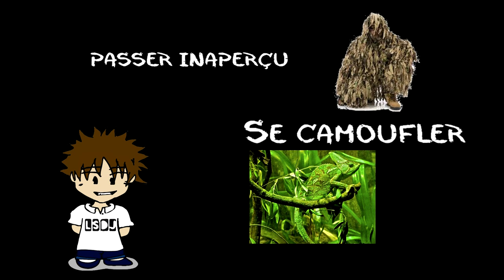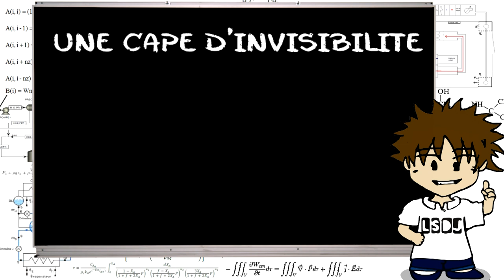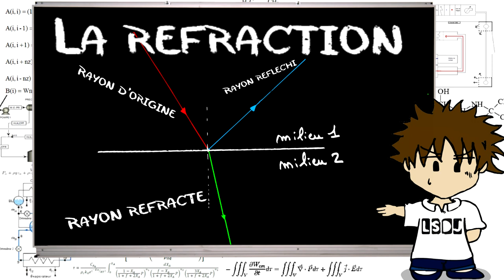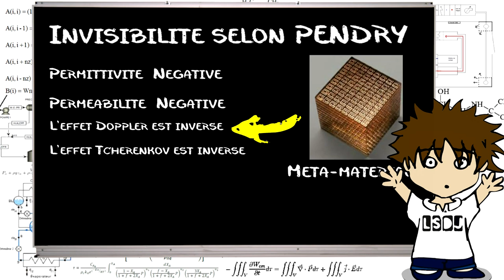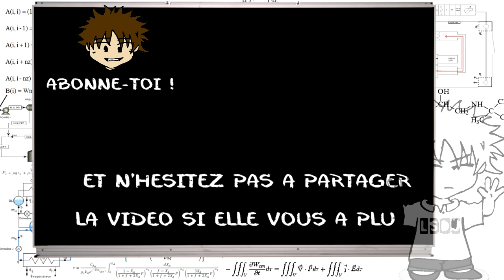Devenir Invisibile demain ? La Science des Jeux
Le rêve des timides et des voleurs reste l’invisibilité absolue ! Peut-on disparaitre de la vision des autres ? Peut-on tordre la lumière ? La Science des Jeux va voir ce qu’elle peut faire !

X
Sources :